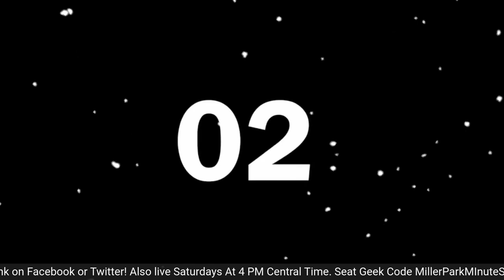Jeff Levering Stops by to Chat Milwaukee Brewers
Milwaukee Brewers play by play announcer stops by to talk about baseball. In this episode we chat about Jeff's career. His rise to everyday play by play announcer. We speak about his career and rise up through the minors. He talks about the joys of being an announcer. We talk about Craig Counsell and his contract status. We talk about a potential comeback season for Freddy Peralta. Jeff bring up how he think Craig may use his bullpen differently potentially a six man rotation. We talk about spring training and how he see what happens.

The Links